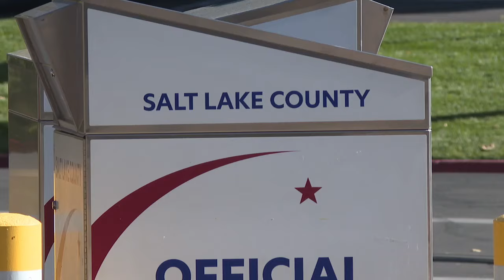Salt Lake City Police Department announce proactive measure ahead of elections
Several law enforcement agencies including the Salt Lake Police Department are keeping an eye on things to prevent any disruptions between now and Election Day on Tuesday.